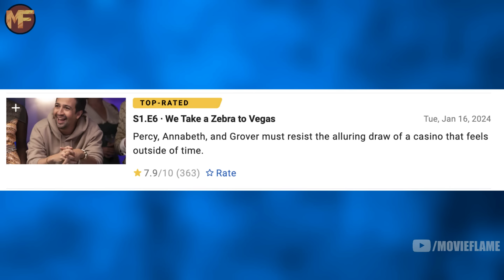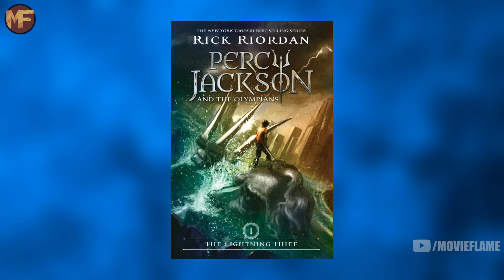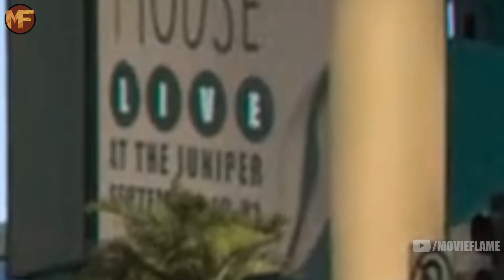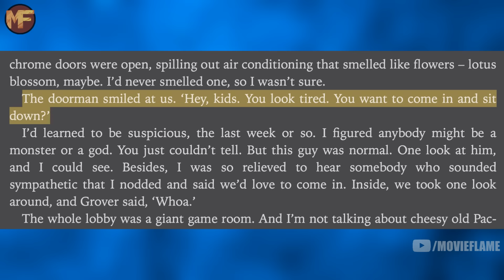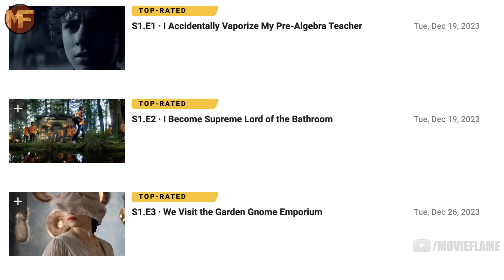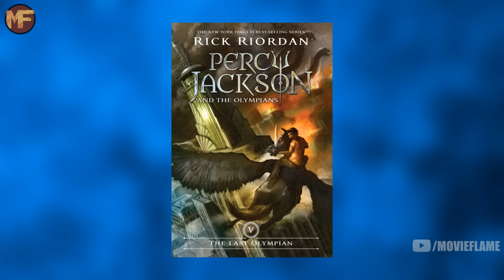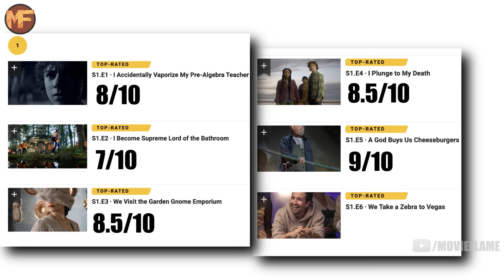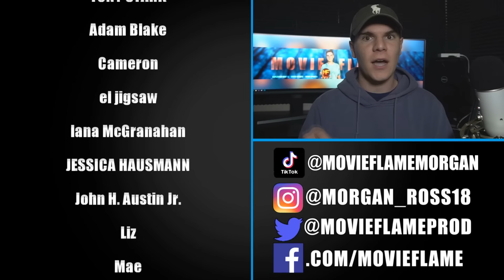PERCY JACKSON EPISODE 6- REVIEW & FULL BREAKDOWN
A break down of episode 6: We Take a Zabra to Vegas